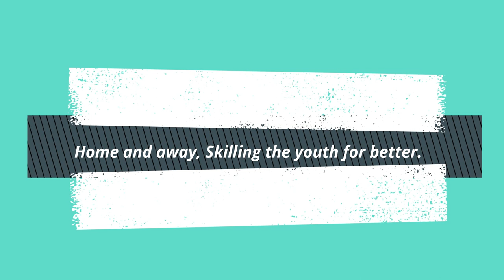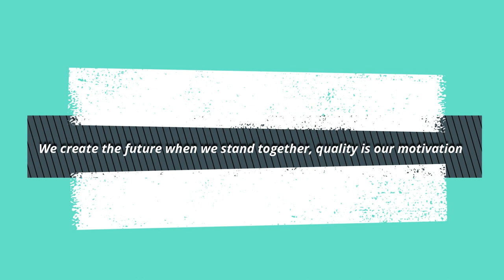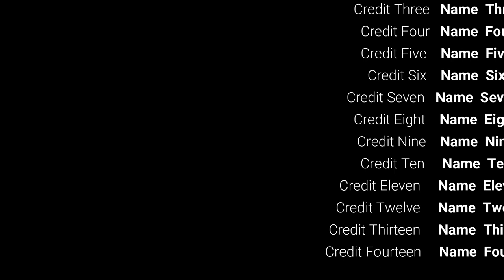PRUTAZ CONSTRUCTION AND VOCATIONAL TRAINING INSTITUTE ANTHEM BY KEITH ARINAITWE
Prutaz is an official business name incorporated for a construction company and a vocational Training centre located in the heart of Fortportal city south western Uganda.
This Anthem was Composed by ARINAITWE KEITH B a.k.a ARINA KEITH B and was recorded by DEUS PRO of sure tunes mbarara in december 2019 and was premiered on 18th January 2020.The anthem was recorded together with the blessing voice choir.The Anthem is completely emphasizing the companies mission,motto, objectives and the community roles it plays in the region.ARINA KEITH B is known for producing great songs of inspiration,soul touch,making commercial radio and Tv adverts,love songs and inspiration talks and books.